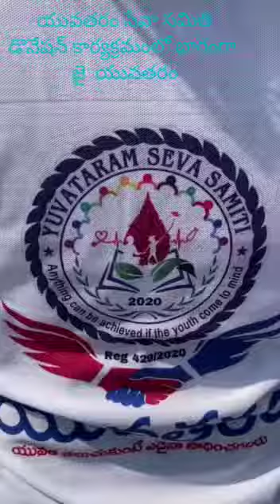Unbelievable Transformation: How Youth Service Society is Changing Lives in Shrikakulam!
Youtubesocial media addictionsocial media detoxquit social mediaindia travelyoutube shorts